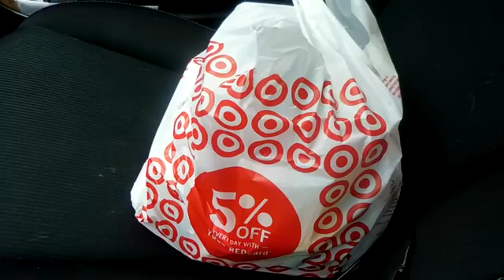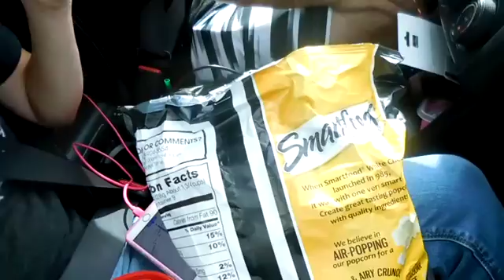NEW MEXICO HAS A TARGET TOO! | Saturday | 7*2*16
Follow along to watch our family grow in love, happiness, God's word and together!